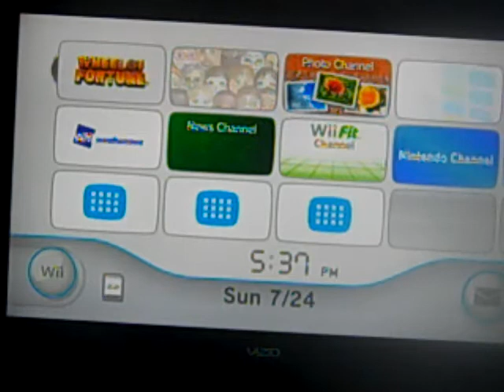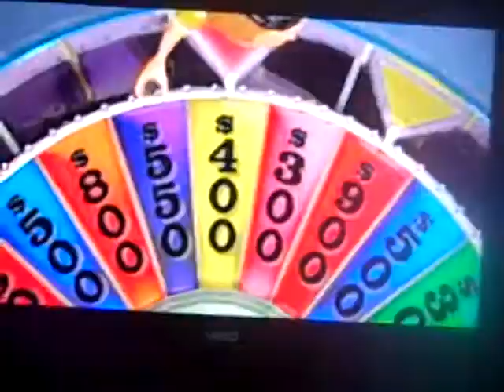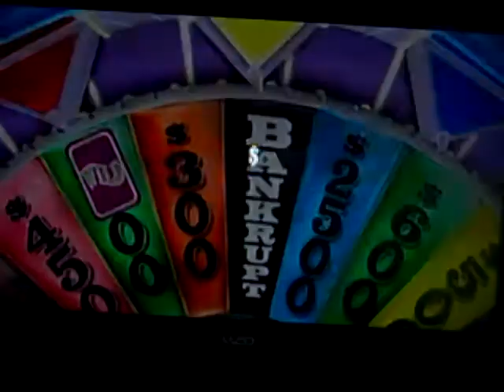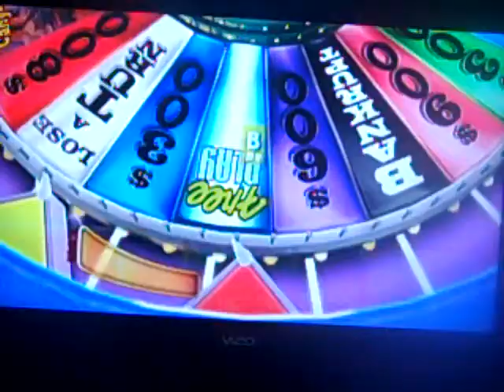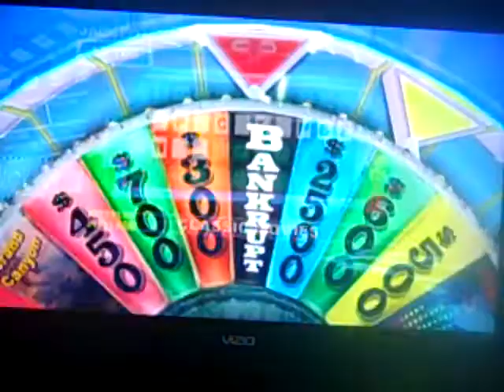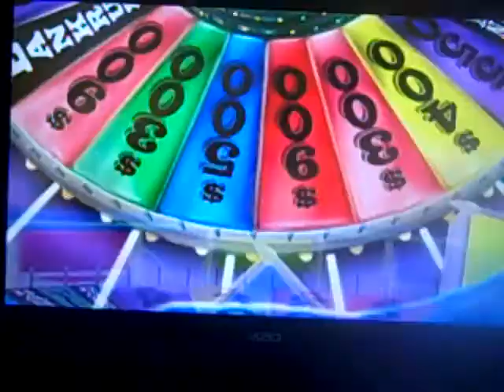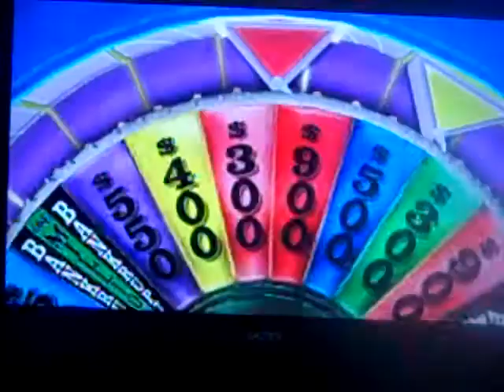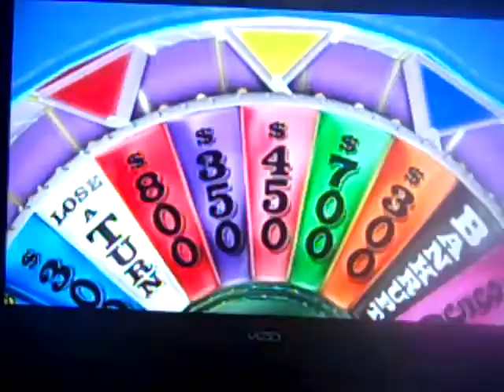Birthday Special For C3PO626 Part 1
I'm doing the birthday special for c3po626 who is turning 25 years old and I will do a game of Wheel Of Fortune for the Nintendo Wii. How well will I do in this game? Watch to find out and see you in the next part.